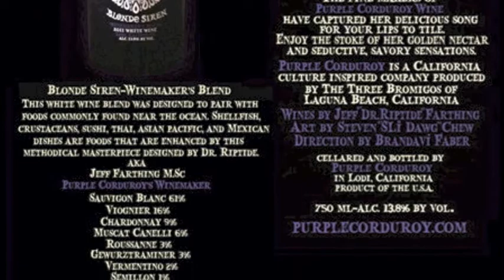BLONDE SIREN (White wine) by Purple Corduroy(teaser film)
Purple Corduroy presents "Blonde Siren" Wine Makers White Wine Blend. Enjoy the teaser film of this amazing wine created by Jeff "Doctor Riptide" Farthing of Purple Corduroy Wines. For more info at:
PURPLECORDUROY.COM